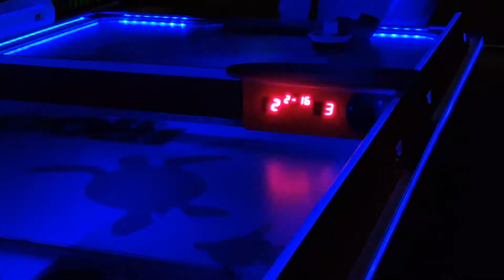BOWLEN AIRHOCKEY ETEN en een facelift vlog 219 X-MAS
X-MAS vlog enjoy! Fijne kerst dagen!! xx
Bowlen,airhockey lekker eten.Tafel barbecue hoop gezelligheid.
Een nare droom en een facelift.Nieuwsgierig?Kijk snel xx

Locatie Bowling/camping/restaurant de Koerberg Molecaten Heerde.

Muziek: Hip Hop Christmas-Twin Musicom
Candlelight (kaarslicht) track Movavi video suit plus 2017

(Muziek bij de bowling zelf stond erg hard,heb zoveel mogelijk weg gehaald.)

Enjoy the ZOO-FAMILY !!

🌸Hallo allemaal! Welkom op mijn kanaal :-) leuk dat je kijkt.

 Ik upload elke woensdag en vrijdag om 15:00 uur een nieuwe video of vlog.En soms op zondag een extra video

Een stukje uit mijn leven en dat van mijn dieren.
Met informatie, tips,uitjes,DIY,Vegan producten en recepten,dieren video`s,muziek,zang,en een hoop gezelligheid.

 Ik heb op dit moment...3 katten,2 schildpadden,3 soorten wandelende takken(en eitjes van een 4e soort) 5 soorten reuzenslakken.4 sluierstaart vissen,3 cavia`s,3 gerbils en 5 hamsters

Video`s en vlogs van Nathalie en zoo

🌸Video bewerkt met Movavi Video Suit 17 plus